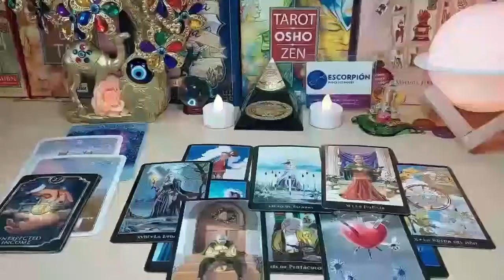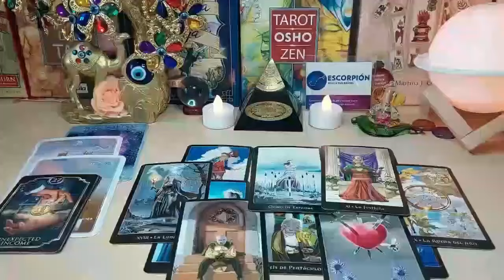LIBRA YOU ARE FACING A SERIOUS PROBLEM!! 😱 GOD WARNS YOU 🔮 JULY 2024 TAROT LOVE READING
Libra Love
Libra 2024
Libra today
Libra JULY